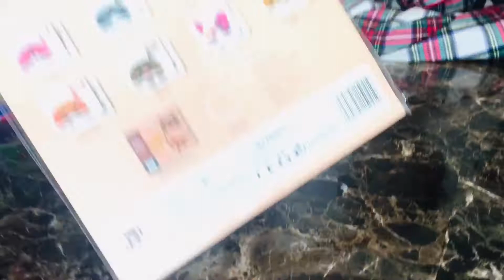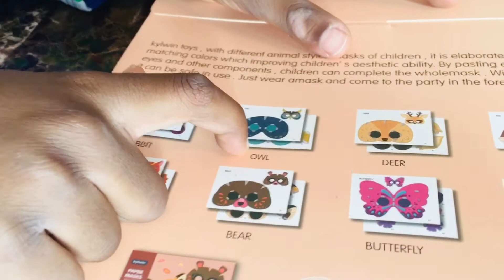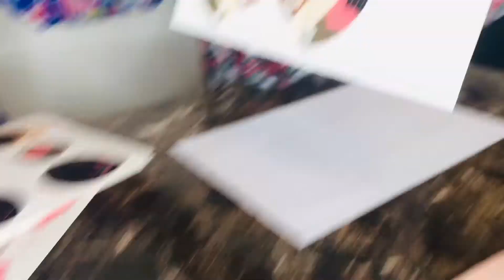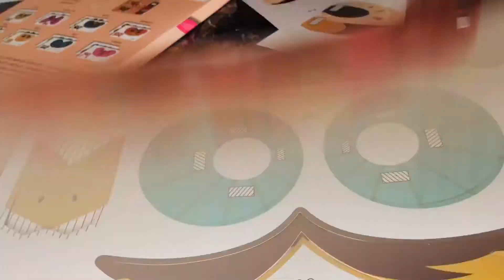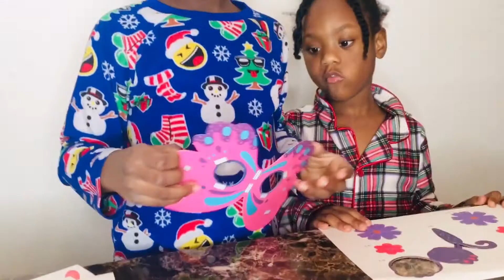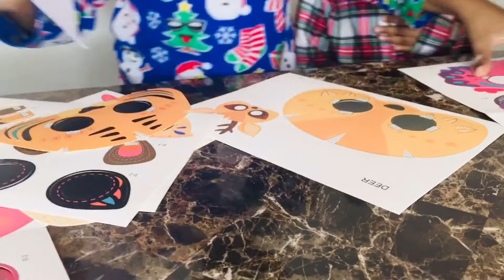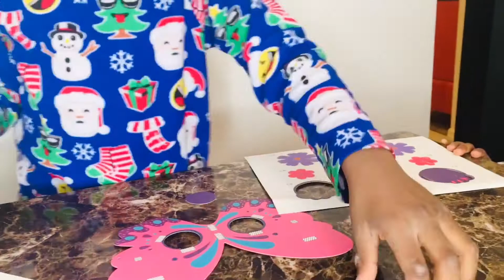DIY 3D Animal Masks Party |Mask Craft kit for Kids| Forest Animal Mask with 8 Different Animal Face.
We think any kid would have fun making these 3D Animal Masks Party Mask Craft kit for Kids Forest Animal Mask with 8 Different Animal Face for Christmas Birthday Animal Theme Party DIY Animal Mask Party Supplies